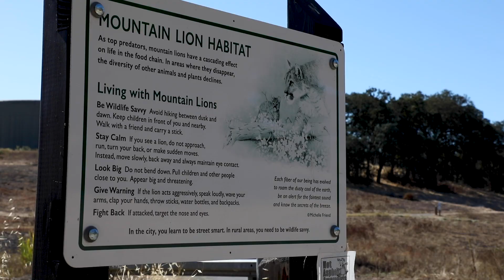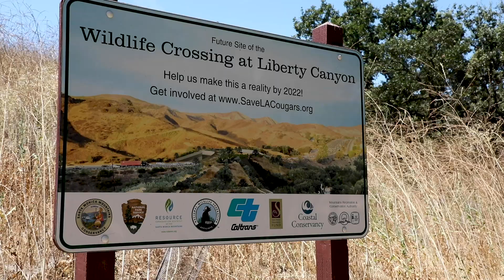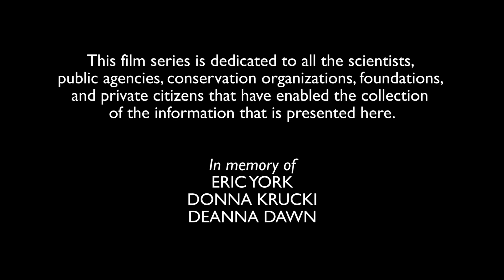California Mountain Lions, Bonus Chapter: The Connection Conflict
"In California, several mountain lion populations are separated from each other by development and highways, causing inbreeding within the populations to occur; genetic diversity and connectivity is crucial to the survival of these groups."

California Mountain Lions is a docuseries illustrating the nature of mountain lions in California. Here, we hope to educate viewers on the importance of mountain lions to the ecosystem and what we can do to prevent their decline in our state.

To find more episodes and information on California Mountain Lions,